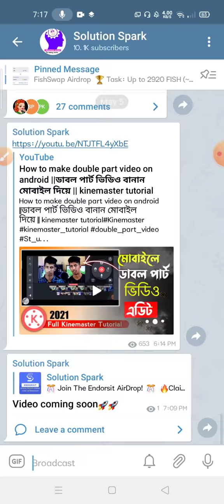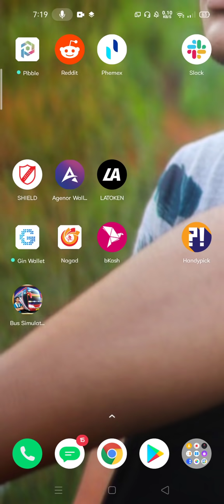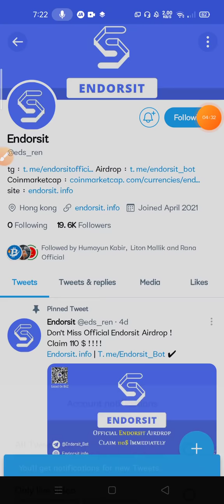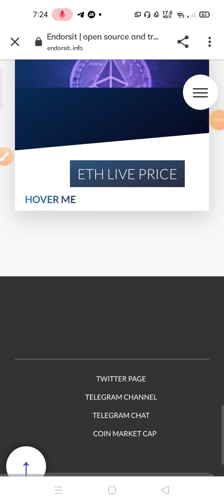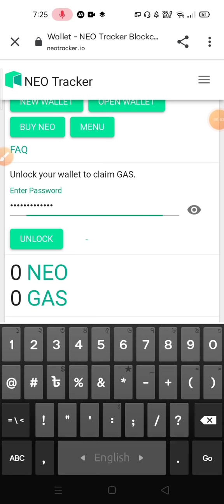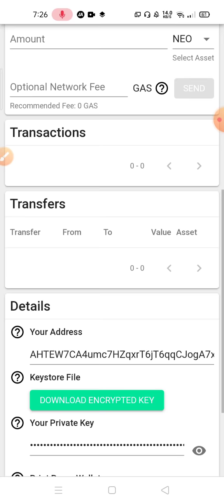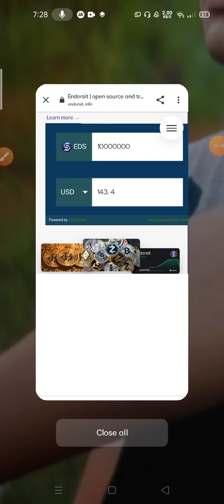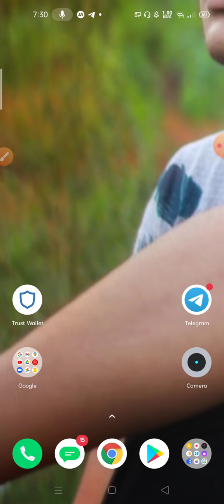110$ EDS Claim Immediately || Limited time offer🔥 || Online Income || Earn money online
110$ EDS Claim Immediately || Limited time offer🔥 || Online Income || Earn money online ||